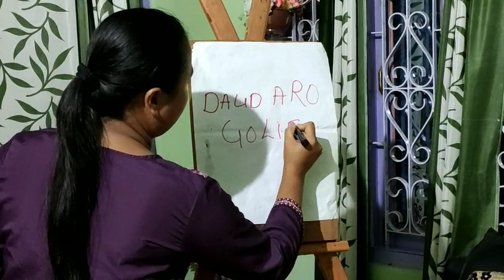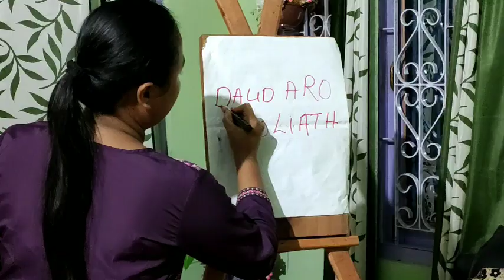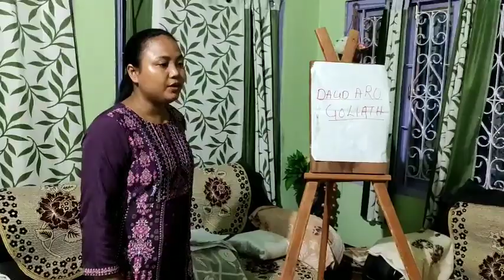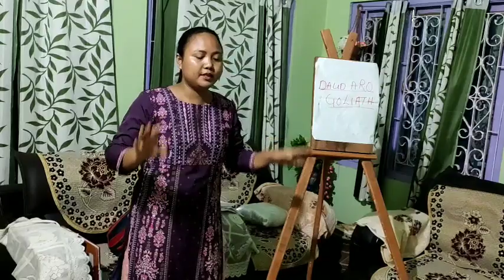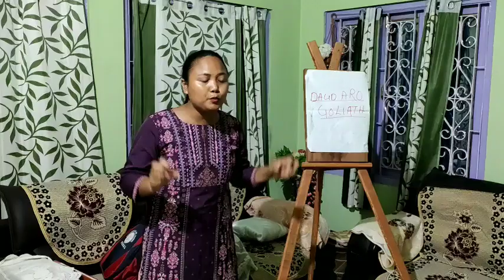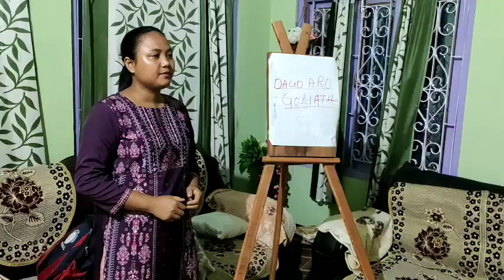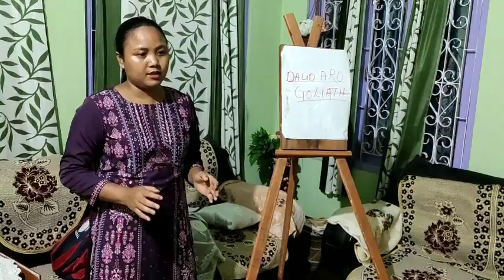PRACTISE TEACHING ON SKILL OF PROBING AND QUESTIONING || D.I.E.T, D.El.Ed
Nikchira R. Marak

Subject: Poraiani kitap Garo

Theme: Daud aro Goliath